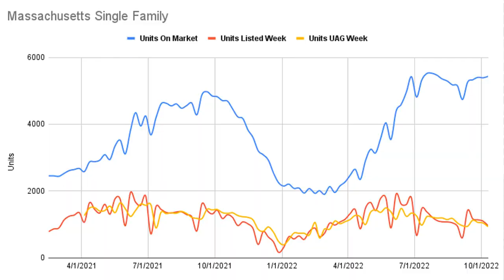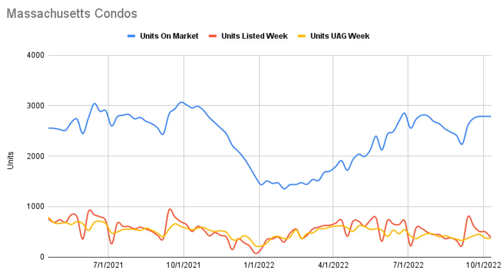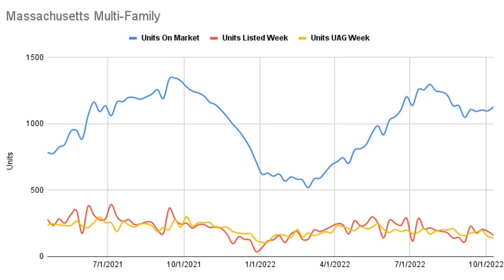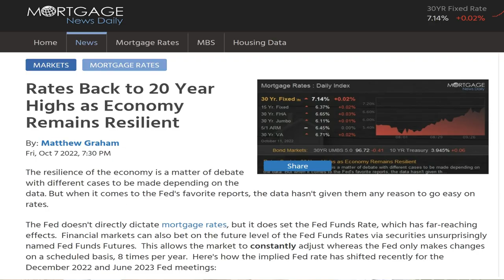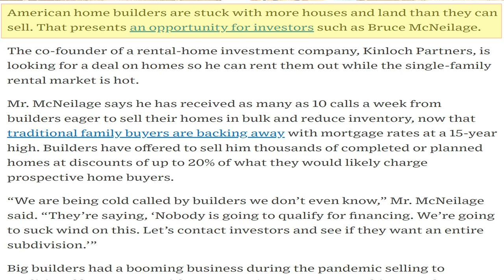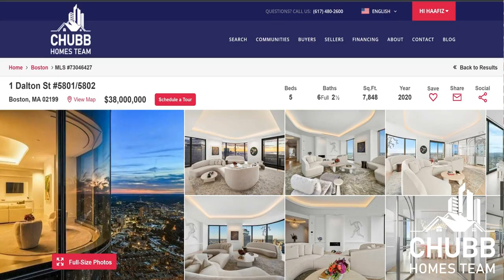Massachusetts Real Estate Market Update for the week of 10/10/2022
Massachusetts Real Estate Market Update by Jeffrey Chubb - A Top Ranked Massachusetts Real Estate Agent
Recap of Video:
✅ Single Family 🏠 & Condo PLUS Multi-Family data for the week of October 10, 2022.
✅ Interest rates... Calling a spade a spade. No one has any idea at this point!
✅ A very interesting trend that is bad news for the folks 🤔 thinking the market is going to go down 20, 30 or 40%...
✅ And a look at Boston's most luxurious and newly listed penthouse. Listed today for $38 million!

✅ Single Family inventory in Massachusetts on 10/10 was 5,435 homes available to buyers. Inventory is back on the rise.
✅ 960 Single Family 🏠 homes came on the market this week! The average weekly new listings in August & September was 1,087. This week was 12% below the average.
✅ 930 Single Family homes went under agreement with 546 Single Families 💰 selling for an average price of $662k and a Median Price of $535k. This 546 was 25% below the 728 units sold during the same week last year.
✅ Months of Inventory 🔼 decreased to 1.38 months from 1.40 months last week. This signals a Very Strong Seller's Market (which is a little misleading).

✅ Condo inventory in Massachusetts on 📅 10/10 was 2,789 condos available to buyers. That is a 1 unit gain week over week... For the second week in a row!
✅ 386 Condos came on the 🏛️ market this week. Above the average in August & September when 457 condos on average came on the market per week.
✅ 176! This was an astoundingly low number for units sold in a week.
✅ Months of Inventory 📈 decreased to 2.03 months this week compared to 2.06 months last week. This market is a LOT softer then this indicator would lead us to believe.

➡️ Multi-Family Market Data for September ⬅️
✅ Multi-Family inventory in Massachusetts on 📅 10/10 was 1,128 units available to buyers. The inventory in this segment has remained steady for quite some time!
✅ 632 Multi-Family properties sold in September of 2022 for an average sales price of $728k and a median sales price of $625k.
✅ This is compared to the 835 Multi-Family properties that sold in September of 2021 for an average sales price of $703k and a median sales price of $545k.
✅ Year over year, sales were down 24% while prices were up 3.6%.
✅ Very surprised and impressed by the resilience of this market.

➡️ Mortgage Market News & Other Developments ⬅️
✅ The relief from last week was quickly 💸 wiped away...
✅ Interest rates are now back at 20-year highs!
✅ Predicting 🔮 interest rates in this current environment is just impossible. As long as there is uncertainty in the economy... There will be volatility in the markets.
✅ Builders are turning to large investors to sell their excess supply of inventory.
✅ They are selling this supply (many times entire subdivisions) at deep discounts to rent out the properties and hold them.

➡️ A Look at Luxury Homes in Massachusetts ⬅️
✅ Newly listed premier penthouse located at 1 Dalton in the Back Bay.
✅ Four Seasons Hotel & Residences with all the modern luxuries a buyer could demand.
✅ 5 Bedroom, 6 full and 2 half bath condo located on the 50th floor that spans 7,848 square feet with an asking price of $38 million.
✅  Want to take a look? Click here to view this luxury penthouse in the Back Bay

Wondering what the Massachusetts Real Estate Market Conditions are in 2022? Then this is the place to visit each week. Jeffrey will give an update on Massachusetts Real Estate for Massachusetts Single Family and Massachusetts Condo homes. He will provide the weekly market stats as well as some weekly market color as to what is going on in the Massachusetts Housing Market and whether Massachusetts Real Estate is appreciating or depreciating. Whether it is Boston Real Estate or anywhere else in the state, the market reports matter!